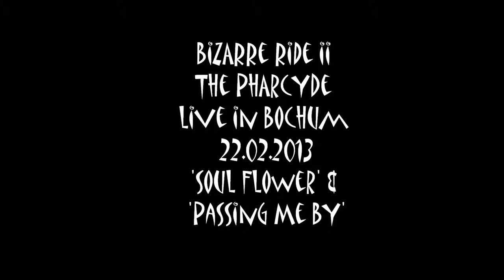Bizarre Ride ii the Pharcyde_'Soul Flower', 'Ya Mama' & 'Passin Me By'_live in Bochum 2013_part 2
'Bizarre Ride II the Pharcyde' performed on February 22nd 2013 @Untergrund in Bochum/ Germany! See ''Soul Flower', 'Ya Mama' & 'Passin' Me By' live! Thank you Slimkid3, Fatlip, J-Sw!ft, K-Natural, Cee Brown and L.A.Jay for this energetic show.